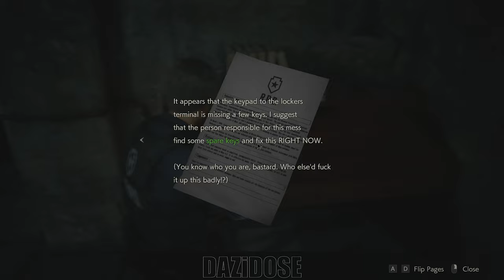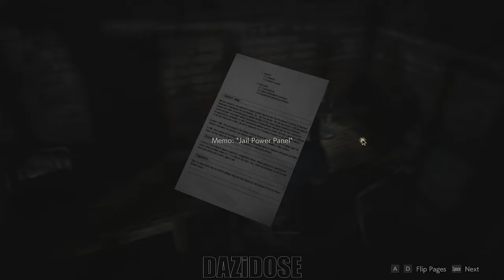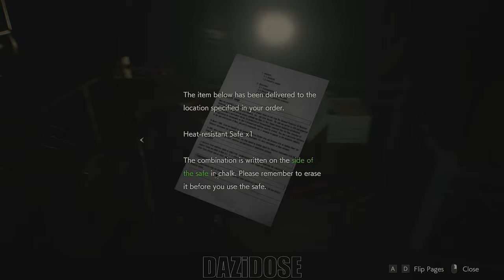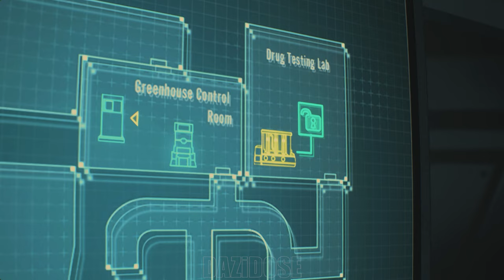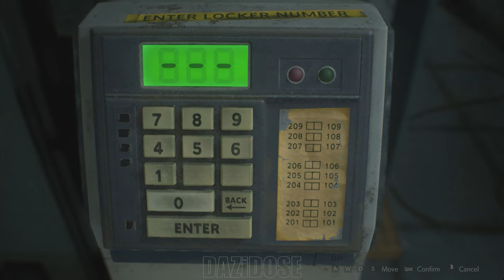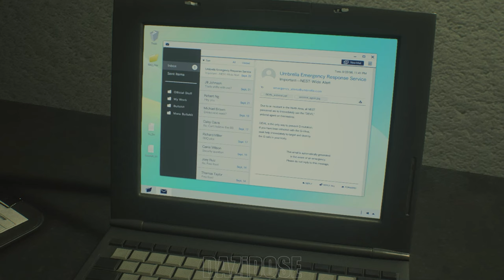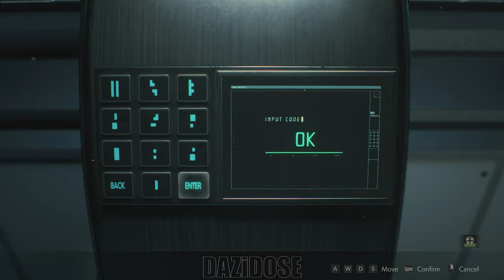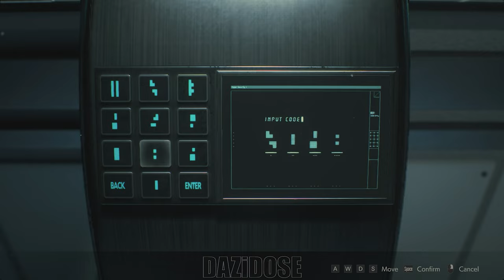Resident Evil 2 (Leon & Claire) + All DLC Complete Gameplay Walkthrough [4K 60FPS] - No Commentary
Resident Evil 2 Complete Gameplay Walkthrough. Resident Evil 2 Gameplay is recorded in 4K 60FPS on PC and will include the full game, all endings and all boss fights.

Resident Evil 2, also known as BIOHAZARD RE:2 in Japan, is a Survival Horror game developed by Capcom's R&D Division 1 studio. The game is a remake of 1998's Resident Evil 2, described by Capcom as a "reimagining" and first announced on 12 August 2015 by Yoshiaki Hirabayashi and released worldwide on 25 January 2019 for the PlayStation, Xbox One and Windows operating systems.

Gameplay mechanics are more similar to 2017's Resident Evil 7: Biohazard, which also used the RE Engine, though with the use of an over-the-shoulder camera. Like that game, the Japanese version was subject to unique censoring to remove the more gory sequences.